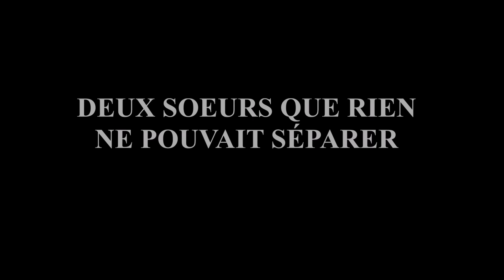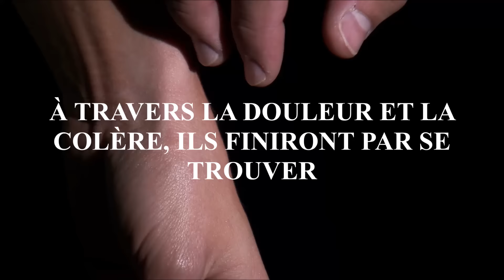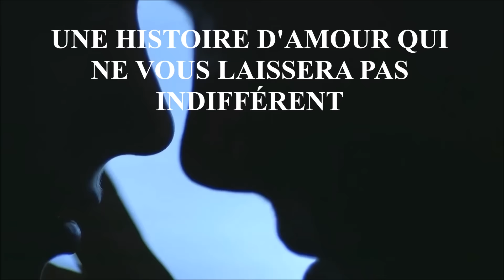À TES SOUHAITS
Book Trailer du livre À tes souhaits...